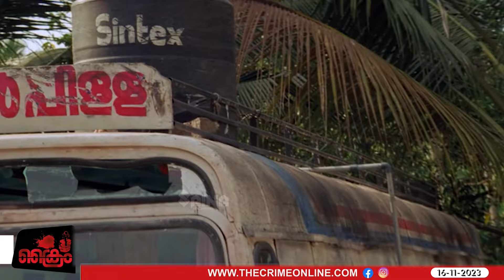ജനം തെരുവിൽ തെണ്ടുമ്പോൾ അഞ്ചുകോടിയുടെ വാഹനത്തിൽ പിണറായിയുടെ യാത്ര?